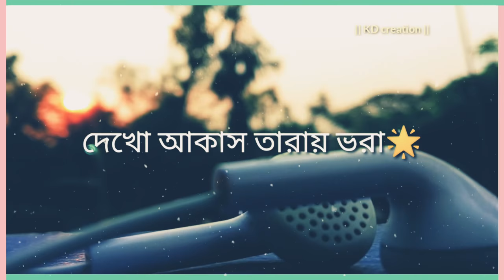Dekho aloy Alo Akash || Arijit Singh || WhatsApp status 😊👍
Lots of love from Assam

IMPORTANT NOTICE :- These all things are copyrighted. *All rights received to the respective owners* Copyright Disclaimer Under Section 107 of the Copyright Act 1976, allowance it made for 'Fair Use' for purpose such as criticism, comment, news reporting, teaching, scholarship , and research , Fair use is a permitted by copyright statute that might otherwise    be infringing Non-profit educational or personal use tips the balance in favor of Fair use.

If song owner any problem with this Status video , please tell me i will remove immediately.